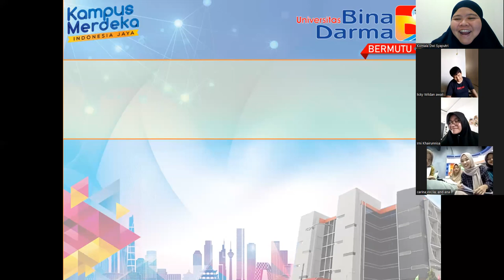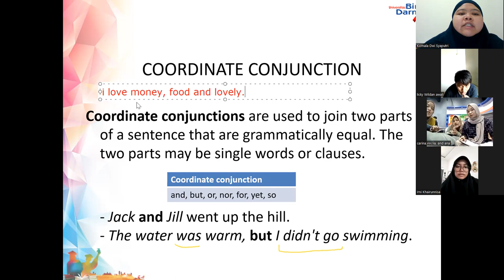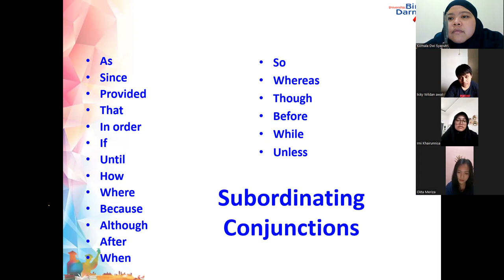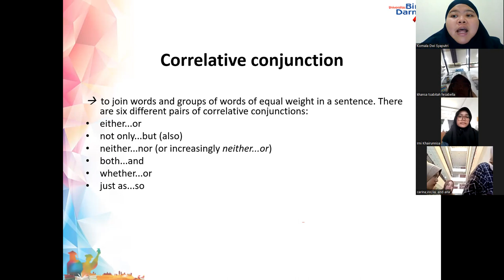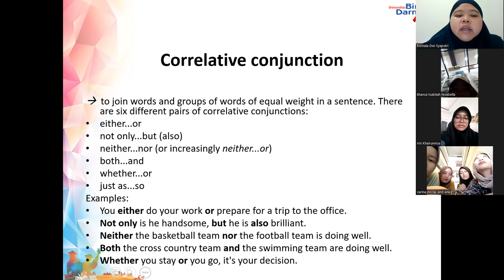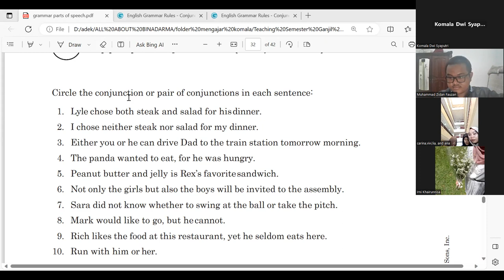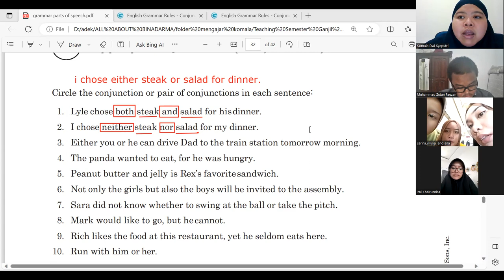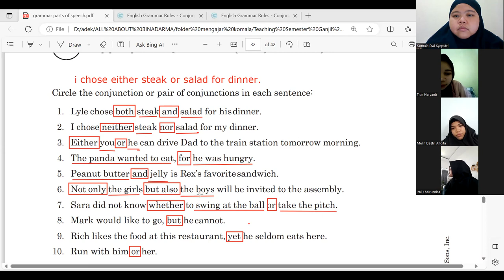Basic Grammar - Part of Speech - Conjunction